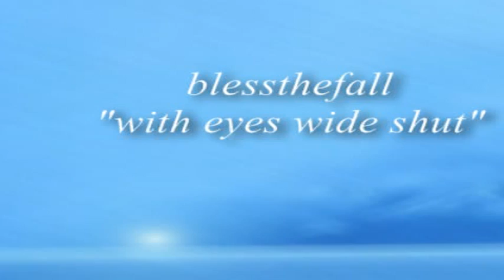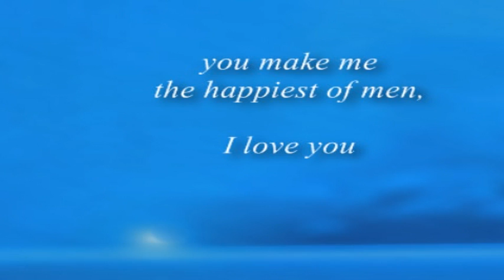Blessthefall - With Eyes Wide Shut